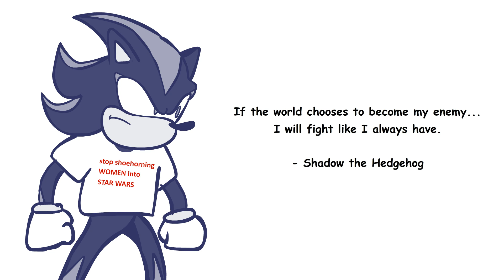Bros In A Landfill Animatic - The Shadow Rant